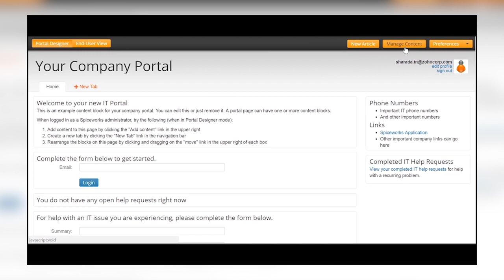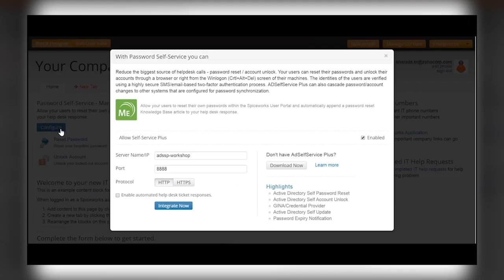Active Directory Password Management in Spiceworks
ADSelfService Plus, a self-service password management tool, is integrated with Spiceworks thereby bringing the benefits of password self-service directly to your helpdesk and user portal. Empower end-users to reset their forgotten passwords and unlock their locked-out accounts by themselves right from their Spiceworks console.